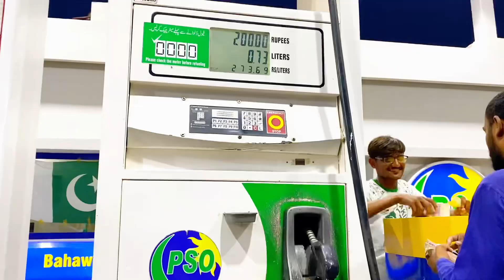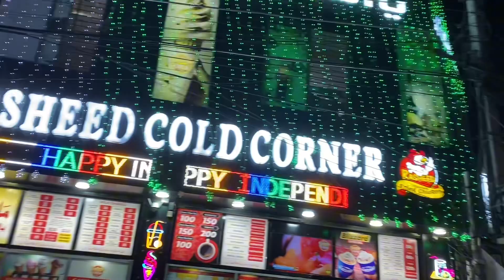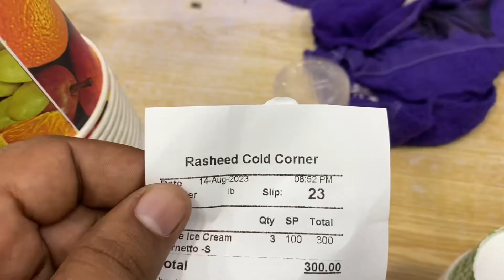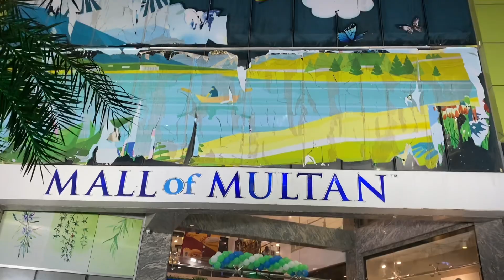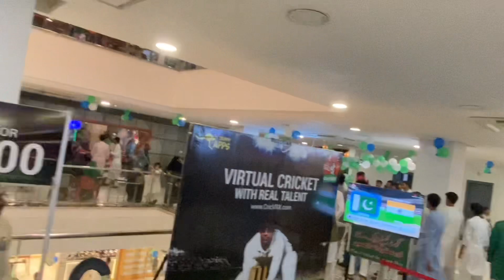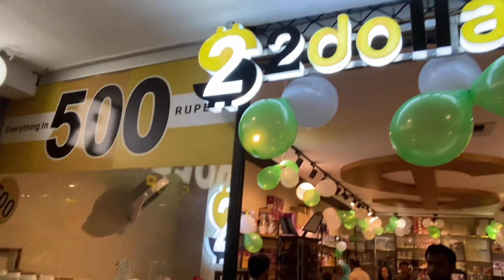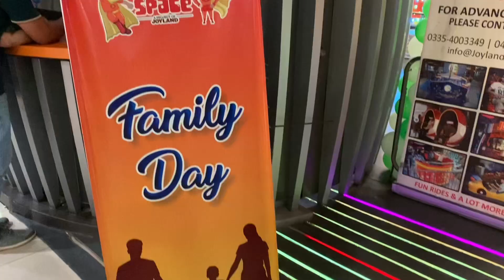Azadi Mubarak Special Vlogs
Allah,
Islam,
14August,
IndependenceDay,
Song,
PakistanZindabad,
Jalsa,
Chelsea,
Tuchel,
conte,
India,
liverpool,
SouravJoshi,

Kya hum azad hain?

Hum azad hain?